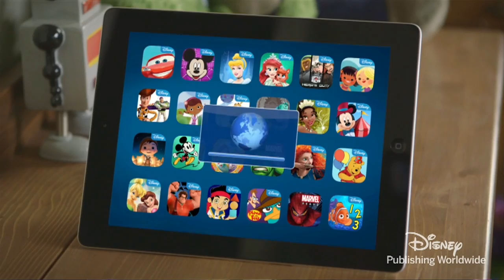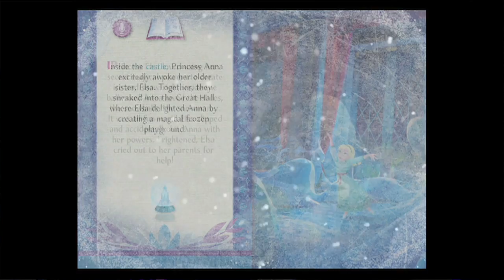Variety Purpose Summit: Spotlight Conversation with Disney Publishing Worldwide